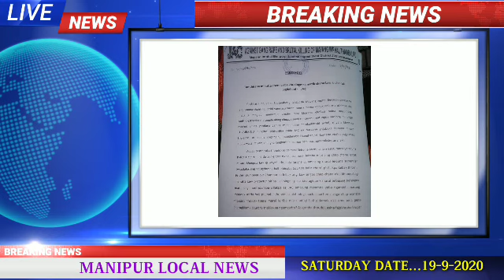Tamthiraba Mihatta Chennaba Khudingmak Matik chana Law gi Cheirak Pigadabani : JAC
Nupi Oibigi Ejjat Manghanduna hatpikhrabi chennba  maral leiba Mioisinggi Bail Pibinaba Thorakliba Ukil nkhoigi Nache-Nachalgi Oirabadi Thoklakpa ngamgadra ?

Sel Kharagidamk Ukil singna Maral Leibasing Heisingna  Nanthoknaba Sillakpa asi JAC amdi Miyamna Yaba Ngamloi ||